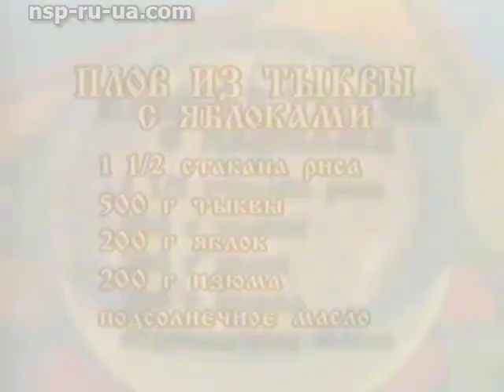Видео рецепт: плов из тыквы с яблоками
- Натуральная продукция для здоровья и красоты женщины, мужчины, ребенка: витамины, минералы, бады, препараты для похудения и спортивного питания.

Плов из тыквы с яблоками - видео-рецепт для праздничного стола в православные святые праздники